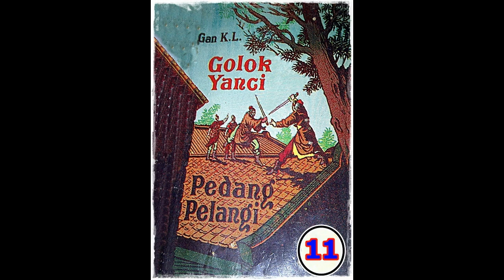Seri Cerita Silat Golok Yanci Pedang Pelangi Jilid 11